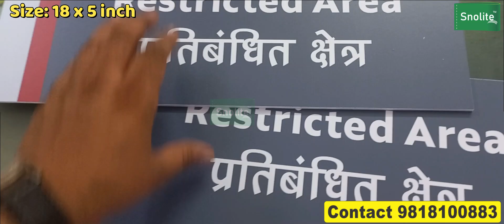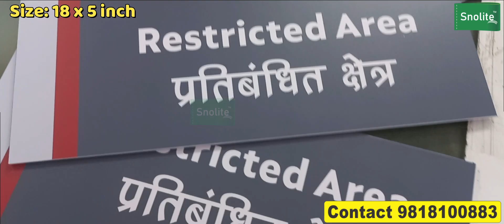Healthcare & Hospital sign solutions